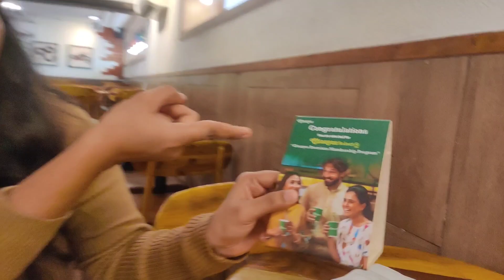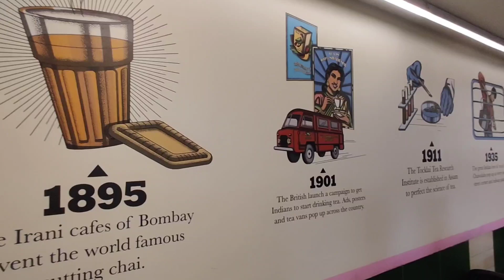Eating from Chaayos for 24 Hours | Best Chai and Snack at Chaaayos ???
Hey guys, I'm back with another cvery interesting challenge and this time its the favourite chai outlet of india, chaayos!! Chaayos for 24 hours was fun and surprisign to say the least. They have more cool  food options than we thought!
Do watch the video to know the latest chaayos offer, which can say  you MONEY =D

My other challenge video